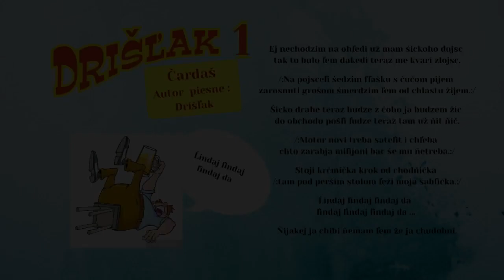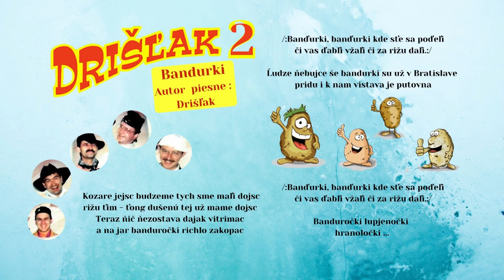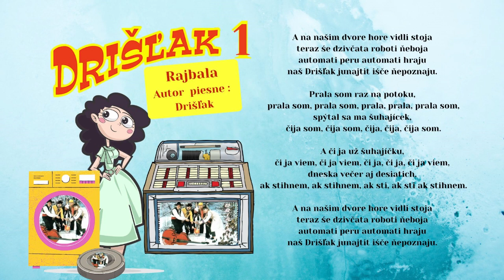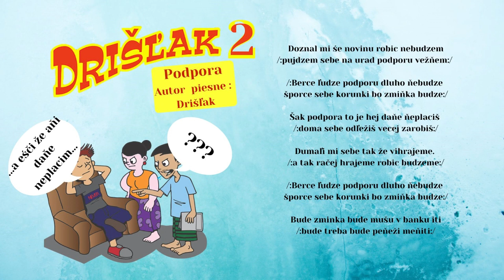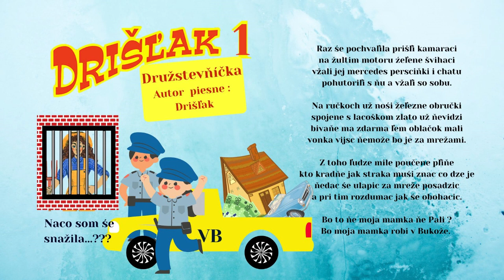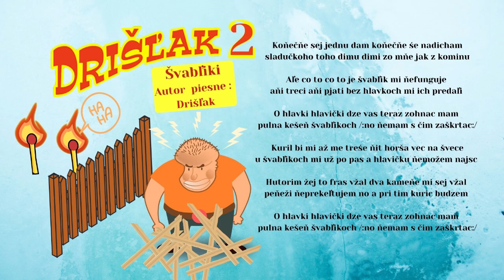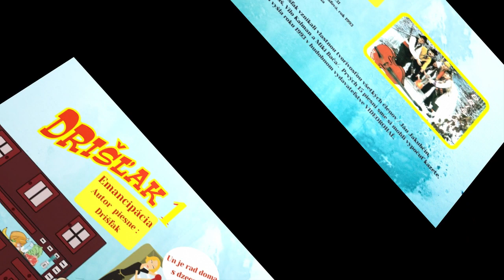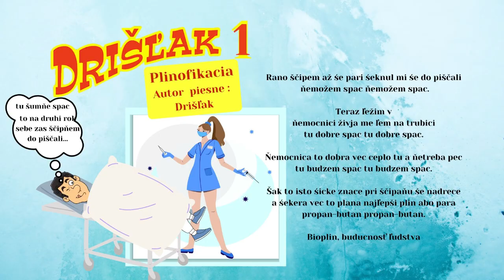MIX 5, Drišľak, Videorohaľ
00:00 Zornička
01:40 Čardáš
03:54 Bandurki
08:03 Rajbala
12:37 Podpora
17:37 Družstevnička
19:50 Vodicki
22:42 Švabliki
26:28 Zlodejiček
30:25 Emancipácia
32:52 Plynofikácia